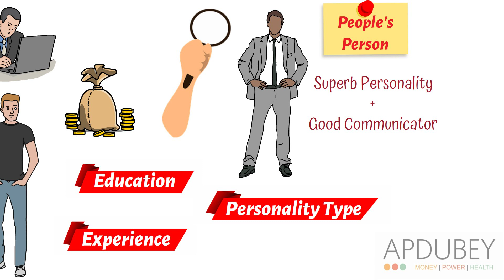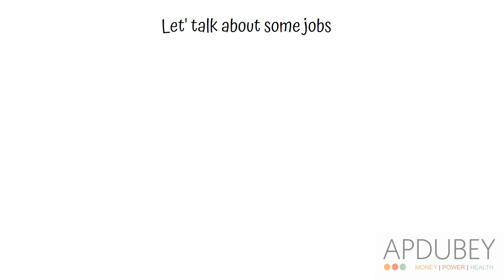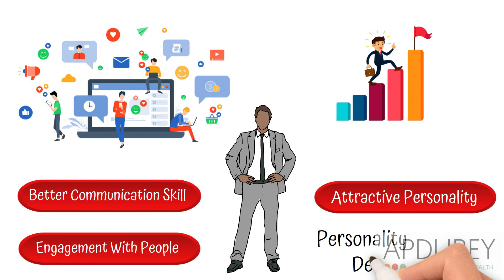5 Business Ideas Based on Communication Skills I Enhance Your Communication Skill & Start Business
Friends, in today’s video, we have shared 5 Business Ideas by which one can make a profitable business in no time. The list includes – public relation, Sales Marketing, Social media marketing, Business Manager, Consultant. If you own an impressive personality with superior communication skill, then go for the ideas without wasting any time. These are based upon only two prime skills except your education & Experience. So ,friends, watch the video till the end & make a profitable business with the help of 5 business ideas.